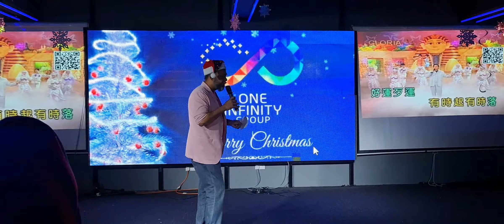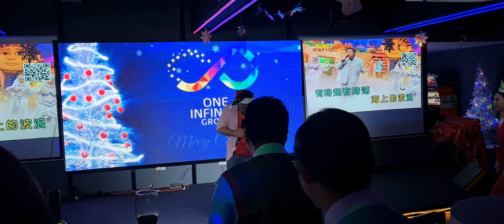One Infinity Group Christmas Celebration - Mr Chandran singing Hokkien Song